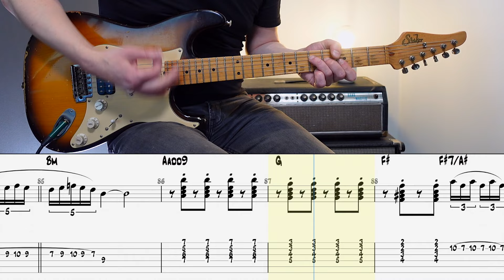Daryl Hall & John Oates - Maneater | Guitar cover WITH TABS | + SAX SOLO/OUTRO SOLO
◾️  Guitars - Suhr Classic Antique
◾️  Neural DSP Archetype : Plini / Cory Wong
◾️  Logic Pro / Final Cut